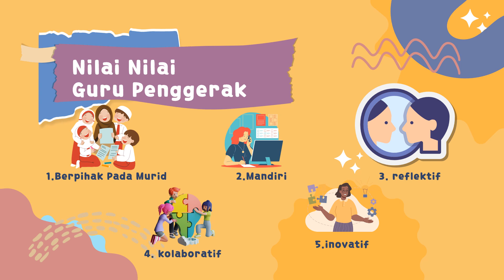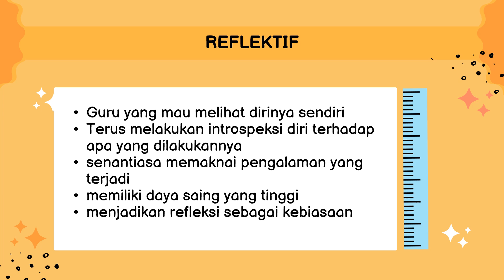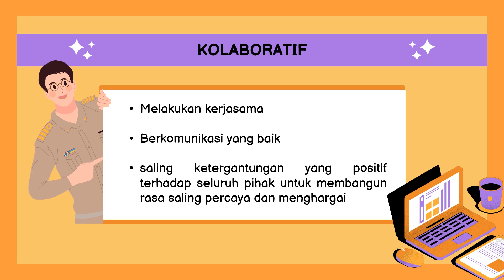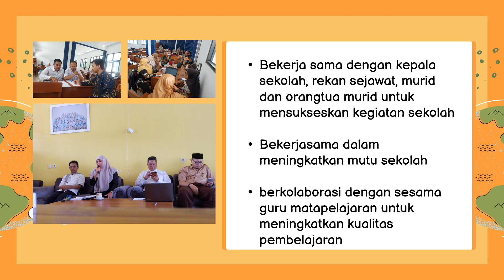Demontrasi kontekstual 1 2